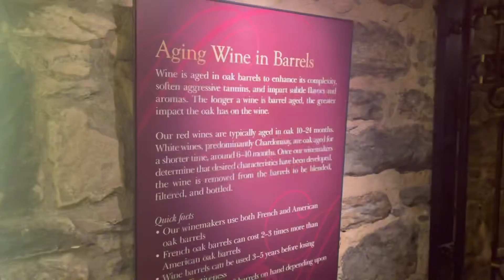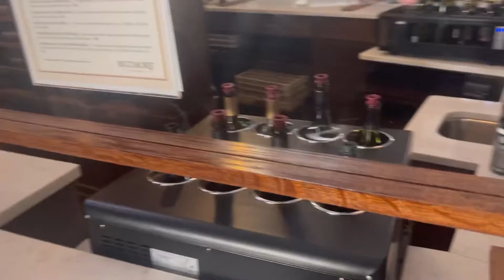Cosecha de vinos ( Asheville )